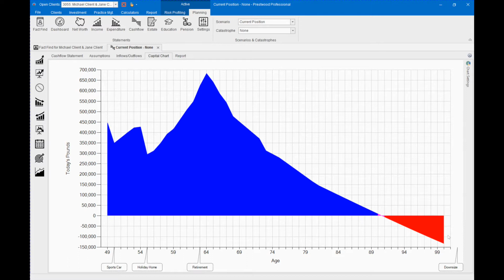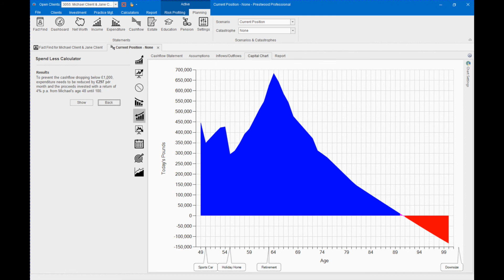Truth - Spend Less Calculator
How to use the Spend Less calculator to solve a Prestwood Truth Cashflow Capital Chart. In this example, Michael & Jane plan to buy  holiday home when Michael is age 55, but they run out of money.  We calculate:
1. How much less they should spend on a house at age 55.
2. Or, how much needs to be saved each month and invested at 4%.